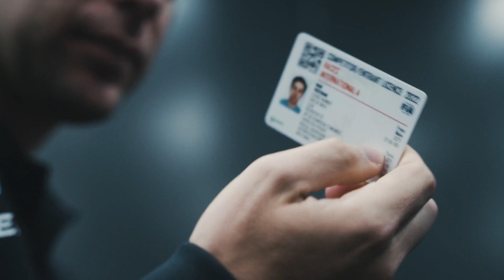On The Inside 📺 | Bouncing Back in Berlin | BerlinEPrix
Go behind-the-scenes at the Berlin E-Prix. We headed to Tempelhof for Rounds 7 & 8 of the ABB FIA Formula E World Championship.